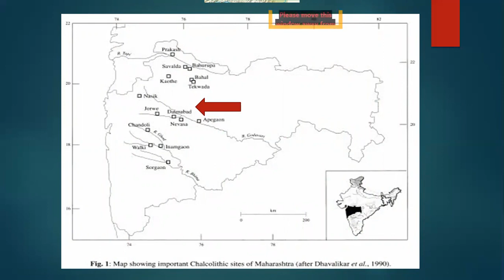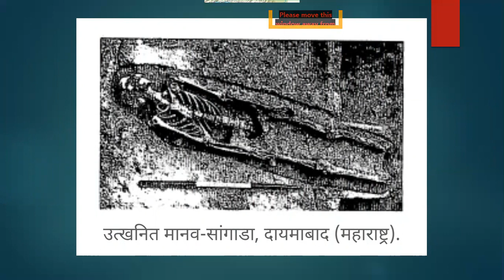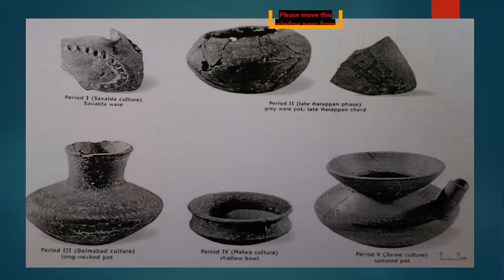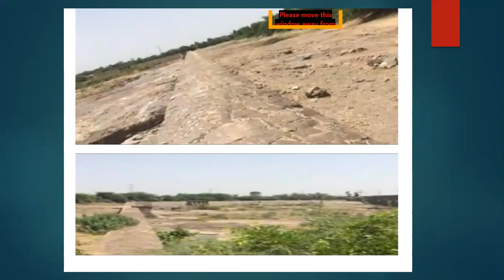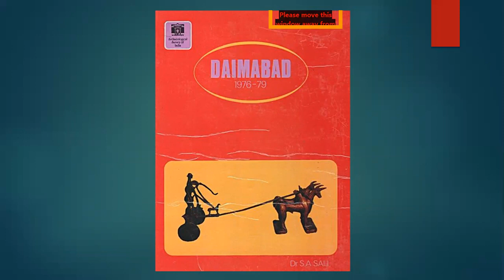11. DAYMABAD: 4320 yrs ancient city in Ahmednagar District